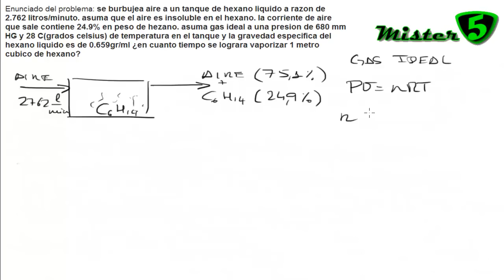BALANCE MATERIA (3/3). CORRIENTE AIRE Y EVAPORACION HEXANO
Video-Solución de Mr5 al problema enviado por un alumno sobre un evaporador en el que aplicando BALANCE DE MATERIA  se llega a la solución pedida.

Recuerda también que puedes enviarnos todas tus dudas o problemas que necesites resolver a nuestra página web

MisterCinco, el rey del aprobado.